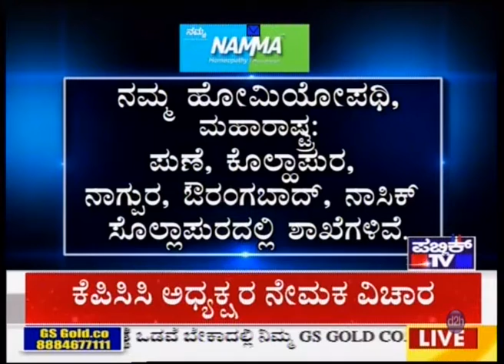Namma Homeopathy Dr Prashant Algud Varicose veins